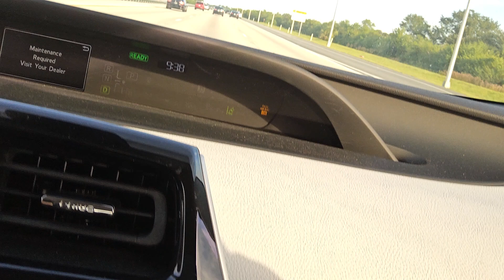Chemtrails Florida 23 November 2023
Chemicals Florida 23 November 2023
could be a rocket launch. Taken while driving north on I-95 in Brevard County Florida. chemtrails.